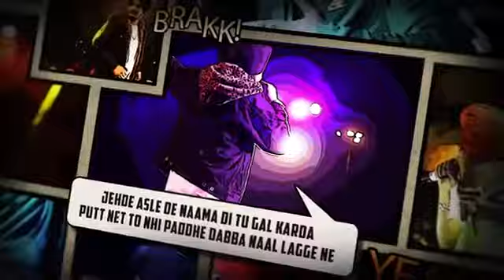WARNING SHOOT || SIDHU MUSSE ALA || ਵਾਰਨਿੰਗ ਸ਼ੂਟ ਸਿਧੂ ਮੂਸੇ ਵਾਲ਼ਾ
WARNINGSHOOT SIDHUMUSSEWALA# ਵਾਰਨਿੰਗਸ਼ੂਟਸਿਧੂਮੂਸੇਵਾਲ਼ਾ#

Titel:-WARNING SHOOT || SIDHU MUSSE ALA || ਵਾਰਨਿੰਗ ਸ਼ੂਟ ਸਿਧੂ ਮੂਸੇ ਵਾਲ਼ਾ

Hello Everyone...

                Just Promo Song By Sidhu Musse Wala Onn Warning Shoot.Are You Enjoy So like share te comment.See Latest Videos So Subscribe My Channel And Press Notification Bell On.First Notification My Upload On Your Mobile Screen.

                      ❄Technical Hidden Trailer❄
My All channel Link's Here's:-😇👇
Technical Hidden Trailer
My OTHER' Channel Link Here:-
Technical Hidden Talent

This Is PlayList Link Here:-🌪🌀🌩☔🌈

My Play List link here:--🌪🌀⛈☔🌈

For Technical Hidden Trailer🎤🎸🔊🎶🎧